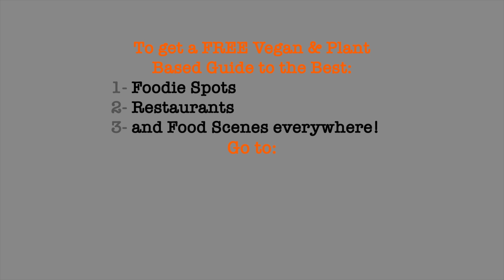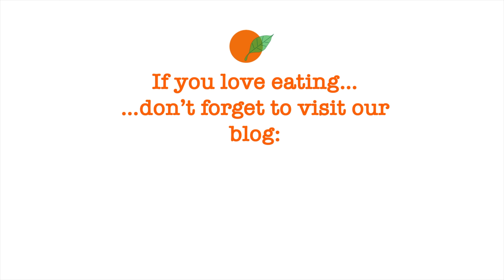the RASPBERRY Vegan MACARON | the Art of the French Vegan Macaron | by theveganfoodieproject.com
To learn how to make Fine Vegan French Parisian Macarons from an award wining French Chef…

Video Description Français

The Vegan Foodie Project
École Culinaire Végétale | Fine Vegan Culinary School
Strasbourg, France

By Muriel Schiffmann
Founder | Vegan Experience Lifestyle Chef & Coach

Pour voir le calendrier de nos prochains cours à Strasbourg, cliquez sur le lien ci-dessous:

Pour recevoir un PDF de cette recette par écrit ou pour toute autre information, envoyez-nous un mail à:

Si vous souhaitez vous inscrire pour notre Atelier de Macarons Vegans de deux jours en Avril 2024, envoyez-nous un mail à. L’adresse ci-dessus.

Video Description English

Strasbourg, France

0:00 |  introduction and how to reach us…
0:36 |  the Fine French Vegan | MACARON by Muriel Schiffmann
0:43 |  how to make it…
1:54 |  final montage and presentation
2:09 |  end and where to find us…